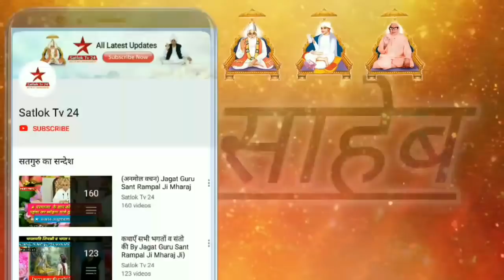Live:भारी बारिश के बावजूद सतगुरु दर्शनार्थ उमड़ा भगतों का जनसैलाब【बंदीछोड़ के जयकारो से भगतिमय हिसार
●▬▬▬▬▬ஜ۩۞۩ஜ▬▬▬▬▬▬●